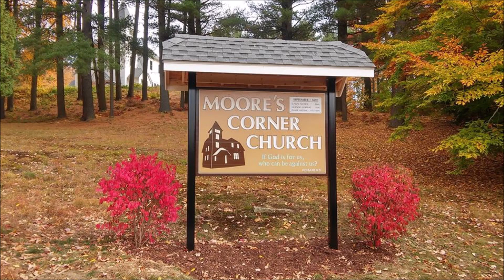The Beatitudes & The Gospel (The Beatitudes Part 3)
Program for WVNE Life Changing Radio (Worcester / Boston) To find the full sermon go to our church YouTube Channel Moores Corner Church - Blessed Are the Poor in Spirit (Sermon by Pastor Michael Grant) - YouTube